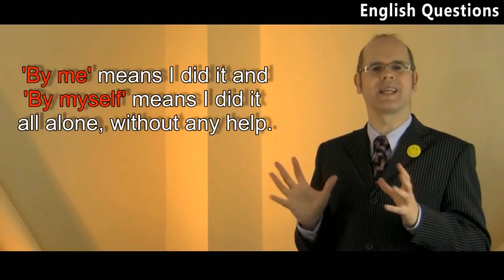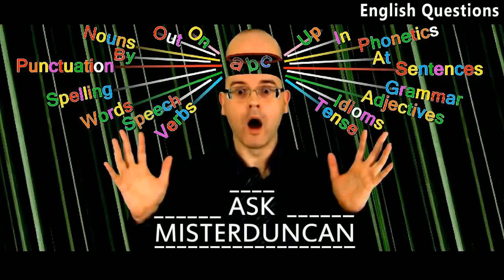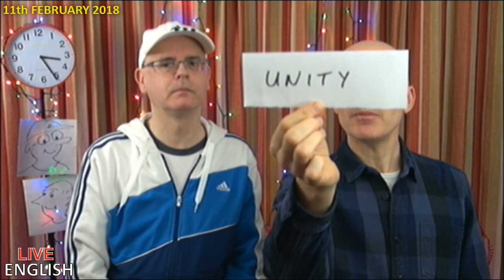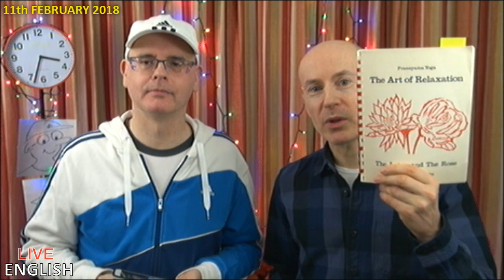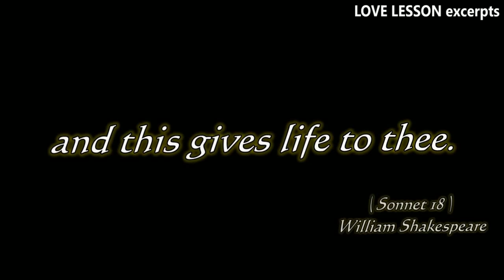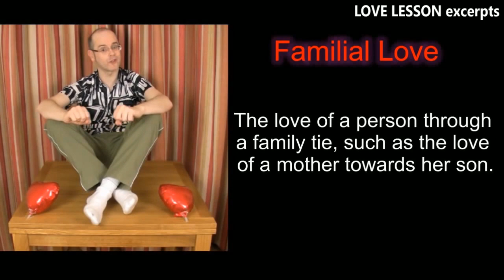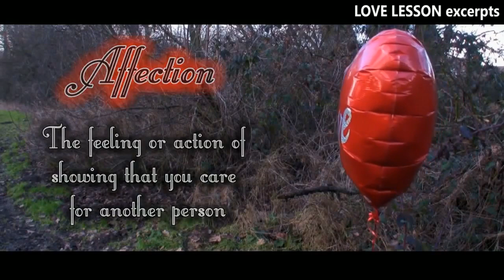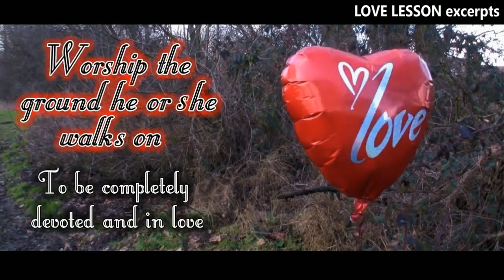LIVE English Lesson - 11th Feb 2018 - Meditation - LOVE - Valentines - Mr Duncan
Live English Lesson - 11th February 2018 Another live stream with Mr Duncan and Mr Steve. We have some English questions and answers. Mr Steve will talk about meditation. Did you see the opening ceremony of the Korea Winter Olympics?